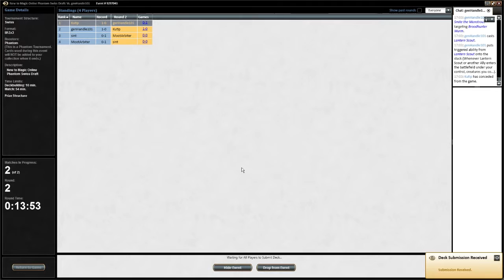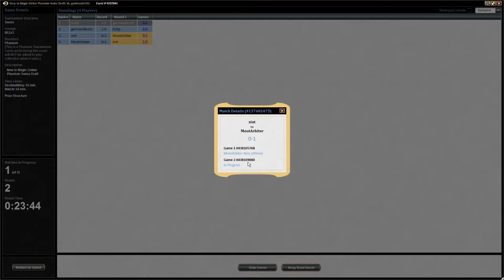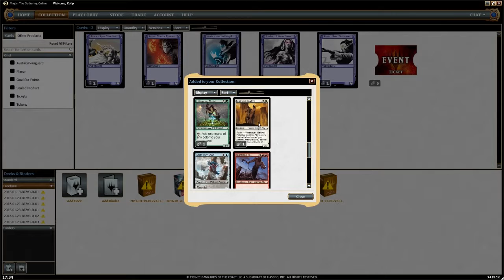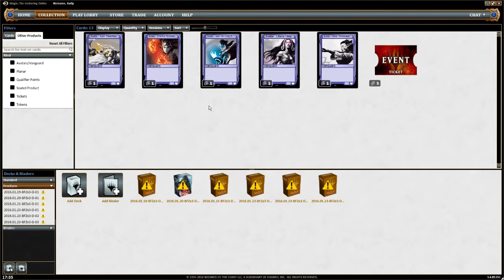Magic Online Draft #2 - Spiel 2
Zweite Runde hart getiltet ^^